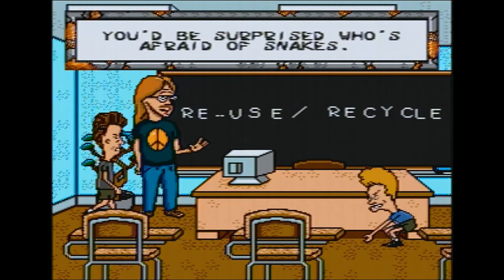Beavis and Butthead #2 - We Need to Fart on Him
What's up doods! We attempt to get past the mall again, but run into problems at the High School.